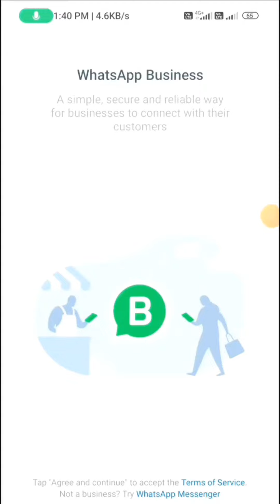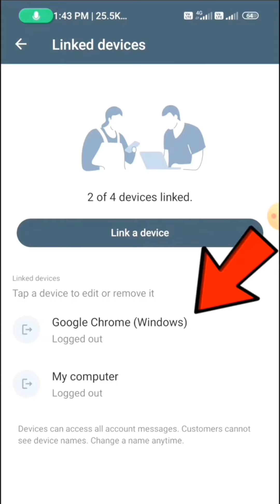WhatsApp Acount hack है या नही कैसे पता करें Check if your WhatsApp is hacked or how to hack whats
Is your WhatsApp hacked? Here's how to find out.

In today's digital age, privacy and security are of utmost importance. With the increasing popularity of messaging apps like WhatsApp, hackers are finding new ways to exploit vulnerabilities and gain unauthorized access to your personal information. If you suspect that your WhatsApp account has been hacked, here are a few steps you can take to find out:

Description

WhatsApp account hack है या नहीं कैसे पता करें | Check if your WhatsApp hacked or not | how to check whatsapp hacked or not | whatsapp hack hua hai kaise pata chalega

→ Your Queries & Tags for Reference :- whatsapp hack hai ya nahi kaise pata kare whatsapp hack se kaise hataya jaaye whatsapp hack se bachne ka tarika How to check whatsapp hacked or not Check if your WhatsApp hacked or not whatsapp hack hua hai ya nahi kaise pata kare whatsapp account hacked hai ya nahi kaise check

kare

how to know if my whatsapp account hacked how to check whatsapp hack whatsapp hack ho gaya hai to kaya kare whatsapp hack ho gya to kya kare how to protect whatsapp form hacking whatsapp hack hone se bachaye

hacked

hack

Hallo, दोस्तो
              हमारे चैनल पर आपका स्वागत है ।इस चैनल पर हम वीडियो एडिटिंग logo design thumbnail making तथा technology related video हमारे चैनल पर upload करते रहते हैं | जिसके द्वारा आप अपना editing skill और ज्यादा improve  कर सकते हैं | इसके साथ-साथ इस चैनल पर upload होने वाली हर video आपको मोटिवेट करेगी और इसके साथ-साथ आपका knowledge बढ़ाएगी आपकी Life के लिए usable होगी
                                 धन्यवाद
{{}}+++ ++007+++ {{{{}}}}

whatsapp hack hone se kaise bachaye 2023

whatsapp hack hone se kaise bachaye 2022

apna whatsapp hacking se kaise bachaye

gb whatsapp hack se kaise bach

whatsapp ko hack karne se kaise bache

whatsapp hack hone se kaise bache gyan master world
Kisi Ka WhatsApp hack karna ho

kisi ka whatsapp hack karna ho to kaise kiya jata hai

kisi ka whatsapp hack karna ho kaise hoga

kisi ka whatsapp hack karna ho to kaise hota hai

kisi ka whatsapp hack karna ho to kya karna padta hai

kisi ka whatsapp hack karna ho to kaun sa app download karen

kisi ka whatsapp hack karna ho to

kya karna hoga

kisi ka whatsapp hack karna ho to kaise karna chahie

kisi ka whatsapp hack karna ho to kaise ho

किसी का व्हाट्सएप हैक करना हो तो कैसे

होगा

kisi ka whatsapp hack karna ho bina otp keHow to hack whatsapp
Whatsapp hacks
whatsapp hack hai ya nahi kaise pata kare link a device
whatsapp hack kaise karte hain 2023
whatsapp hack kaise karte hain2023
whatsapp tips and tricks
whatsapp tricks
Check if your WhatsApp is hacked or not
How to know my WhatsApp account hacked or not
How to know if my WhatsApp is monitored
How to logout from hacked WhatsApp
How can I stop my WhatsApp being hacked
How to know if my WhatsApp is hacked and how to fix it
How to know if my WhatsApp accoun int has been hacked
WhatsApp hack Hua hai ya nhi kaise Janewhatsapp account hacked hai ya nahi kaise check kar
whatsapp hack kaise kare
whatsapp hack kaise karte hain 2023 bina otp ke
bina otp ke dusre ka whatsapp apne mobile mein kaise dekhen
bina otp ke dusre ka whatsapp apne phone mein kaise chalayen